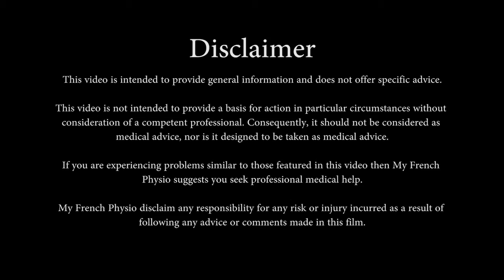How To Stretch your Hamstring Muscles? (alternative technique) - Back & Neck Pain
With this technique you'll be able to stretch both side at the same time!